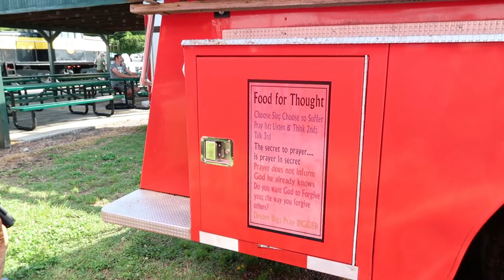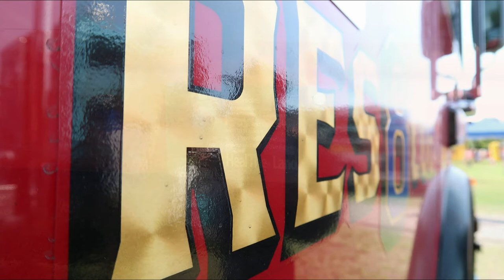Weekend Vlog~Fire Truck Festival and Train Ride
A Saturday vlog,just a fun day coming along with our family on a day trip. fire truck festival and train ride!